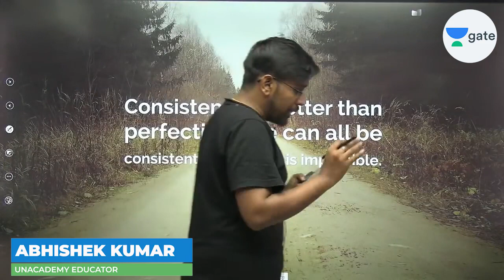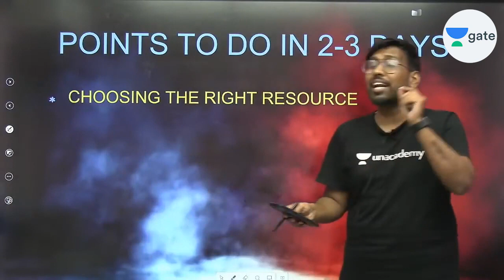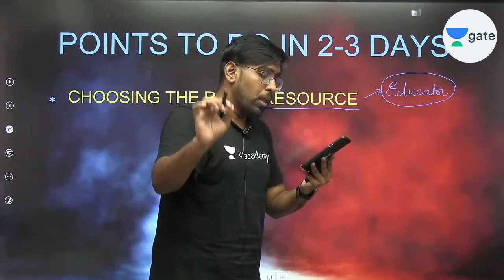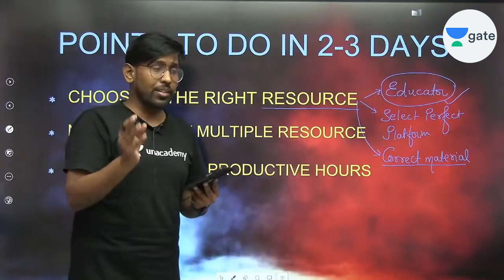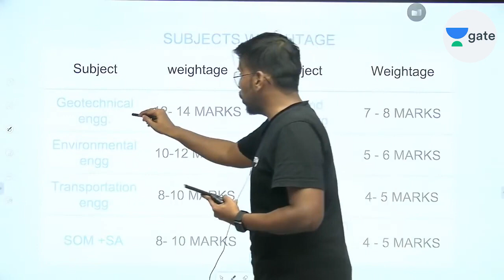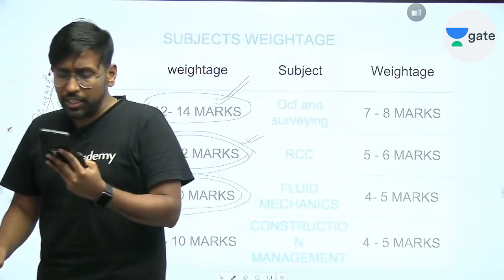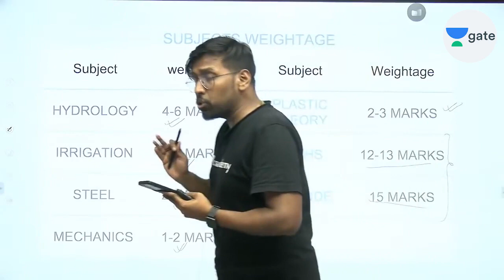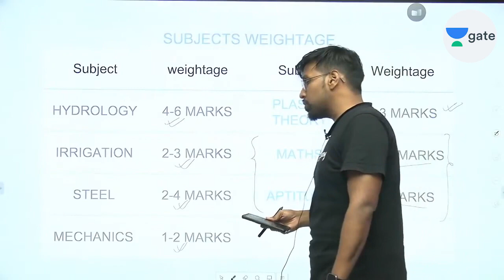How To Plan Your Study Time For GATE 2024 by Abhishek Sir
In this session, Educator Abhishek Kumar will be discussing How To Plan Your Study Time For GATE 2022 by Abhishek Sir.

Call Abhishek Kumar's team on  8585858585 and take your GATE & ESE Preparations to the next level.

All Star: One Batch for GATE, ESE & PSUs - Civil 2024 - Batch G

Foundation: One Batch for GATE, ESE & PSUs - Civil 2025 - Batch A

➤ About the Educator:  Studied at Vit university,  selected in RVNL # ESE 2015 SCORE - 637

You can enroll to Unacademy Subscription and get the following benefits:
1. Learn from your favourite teacher
2. Dedicated DOUBT sessions
3. One Subscription, Unlimited Access to Live Online Classes and Videos
4. Real-time interaction with best-in-class teachers
5. You can ask doubts in live online classes
6. Limited students in each Class
7. Download the videos & watch them offline